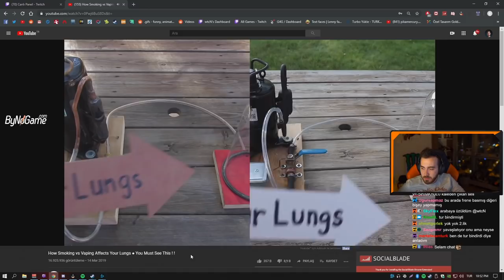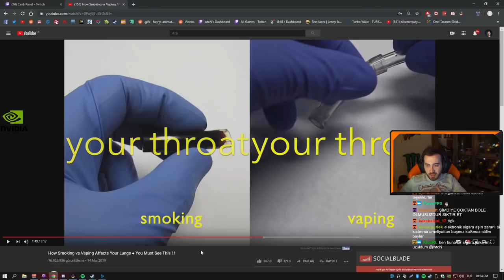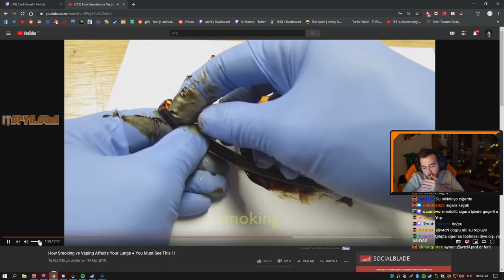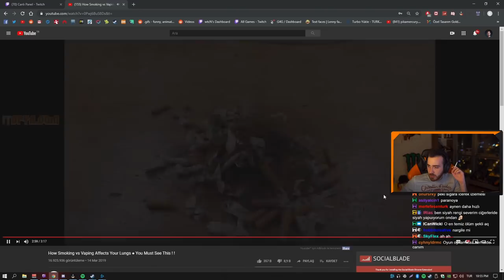WTCN SİGARANIN CİĞERLERİMİZE VERDİĞİ ZARARI İZLİYOR